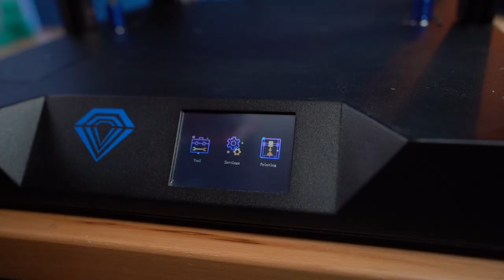Ich spende meine 3D Drucker einer Schule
Drei meiner 3D-Drucker, die ich im Studio herumstehen hatte, habe ich an schulen gespendet. In diesem Video erkläre ich wie, was die Schulen damit machen und warum Du das auch machen solltest.